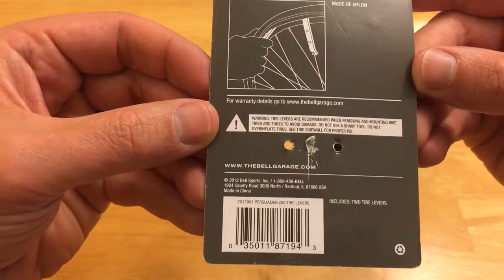Bell Persuader 200 Tire Levers